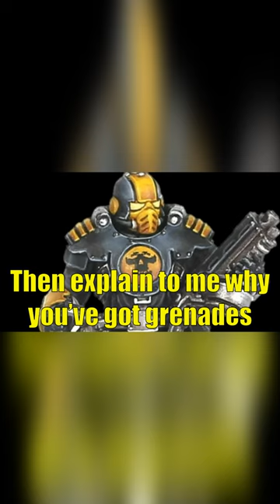Warhammer 40k Meme Dub: Necromunda Cawdor Gang Disturbs Enforcers With Preaching Path Of The Doomed